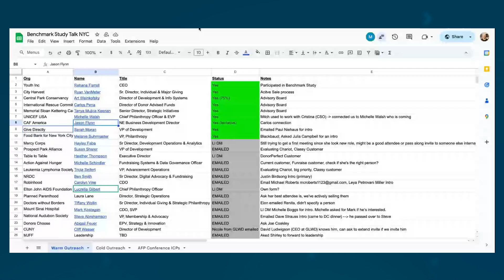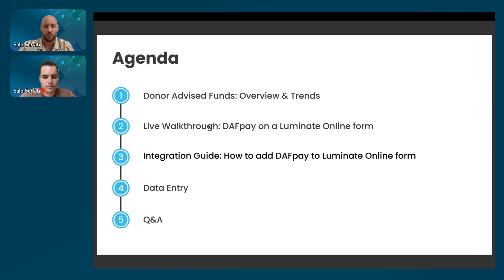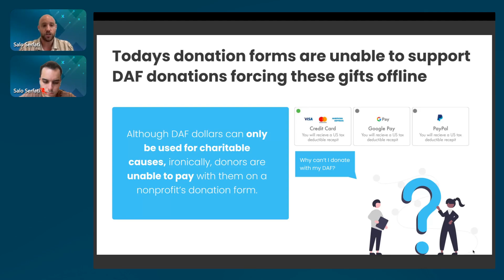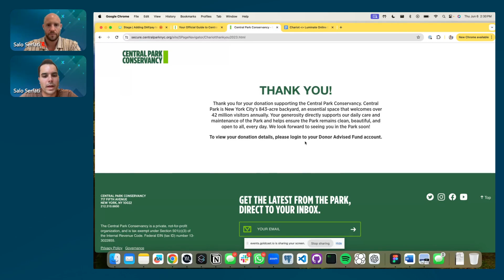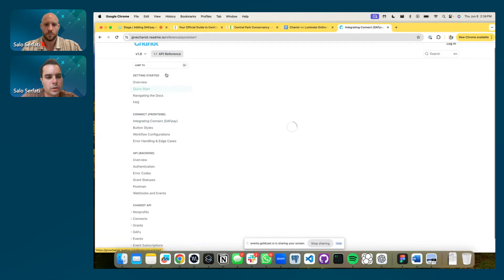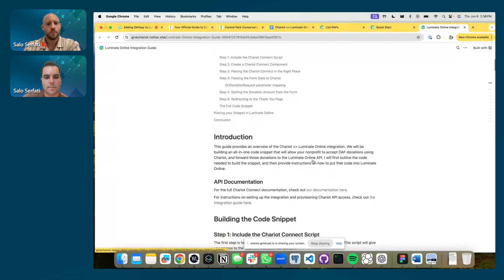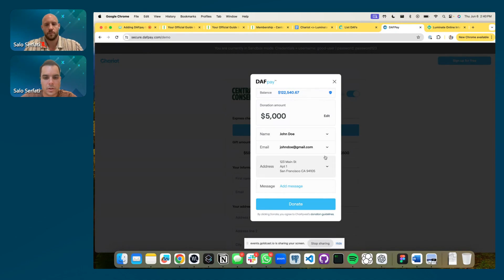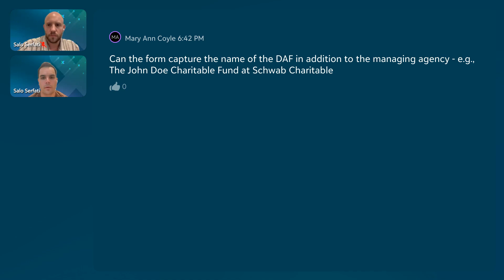Adding DAFpay to Luminate Online Donation Forms & Proper Database Entry for DAF Gifts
In this session we will cover how to add digital DAF giving to any Luminate Online donation form with DAFpay and ensure that DAF gifts are properly tracked in your CRM. We will review the key elements of the public API for this integration, walk through a live implementation and highlight the best practices for passing DAF gift details to the CRM.

SPEAKERS
Salo Serfati - Chariot
Mitch Stein - Chariot
Lizzie Schaffer - Blackbaud